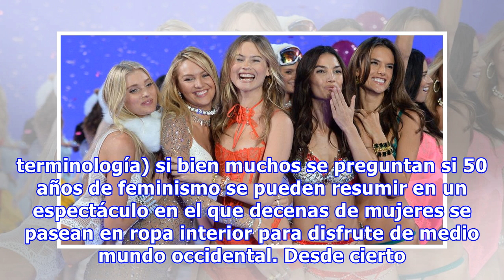Las sombras del desfile de Victoria's Secret